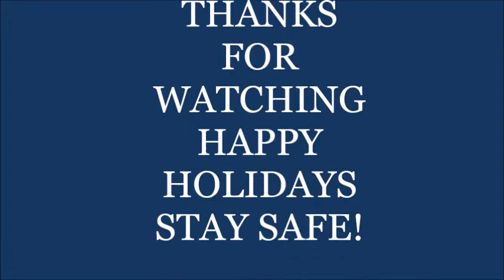DEC 2020 DRUMEO COLLABORATION "SANTA CLAUS IS DRUMMING TO TOWN"